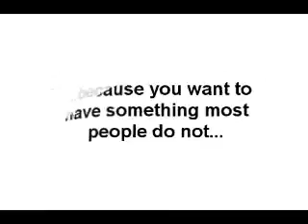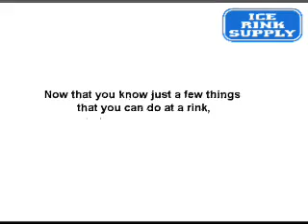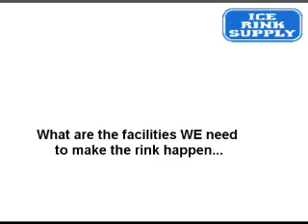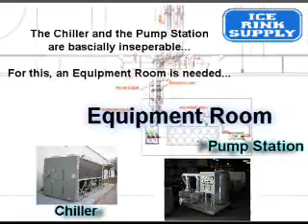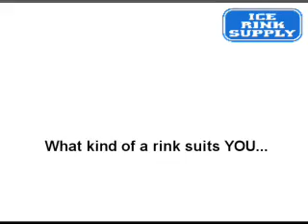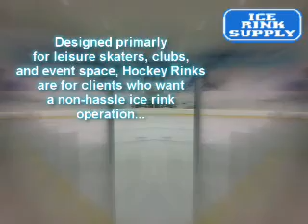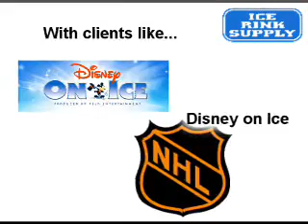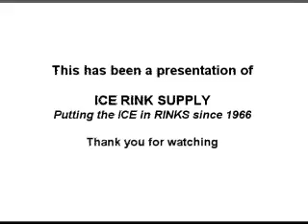Ice Rink Construction Technology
Ice Rink Technology

From conception to construction...

A short presentation on Ice Rinks and our company: Ice Rink Supply.

We can build you one or you can ask us for advice on the science of rinks.

we are open 24 hours a day.